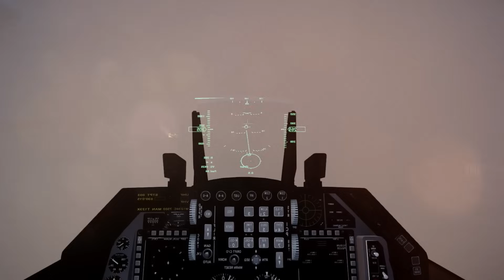1 minute ago, Ukraine F-16 fighter jet dropped a 10 ton bomb on the Crimean bridge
1 minute ago, Ukraine F-16 fighter jet dropped a 10 ton bomb on the Crimean bridge

This is an Arma 3 gameplay video
WE CONDEMN THE ACTS OF WAR THAT ARE OCCURRING